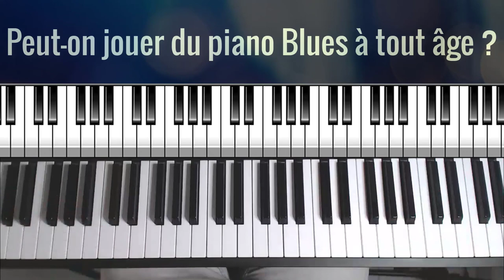Peut-on jouer du piano Blues à tout âge ?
Tout dépend de votre objectif. Cependant, en connaissant des outils harmoniques et rythmiques simples, on peut facilement et rapidement se faire plaisir et jouer du piano blues par exemple.